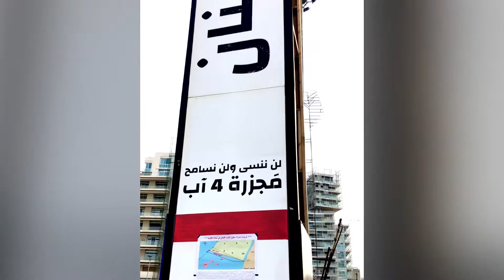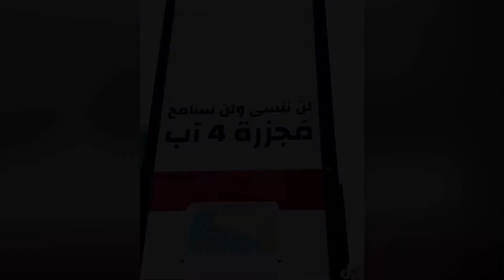A walk in Downtown Beirut